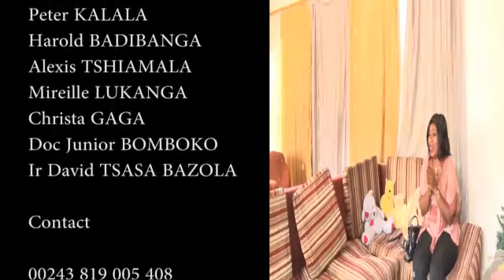THEATRE EQUIPE NATIONAL DANS VITESSE YA LELO 3